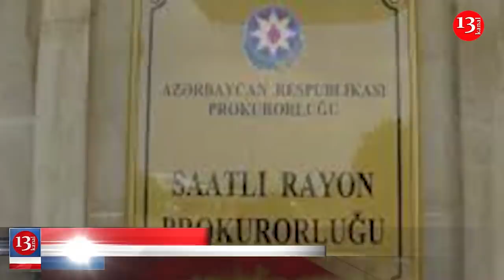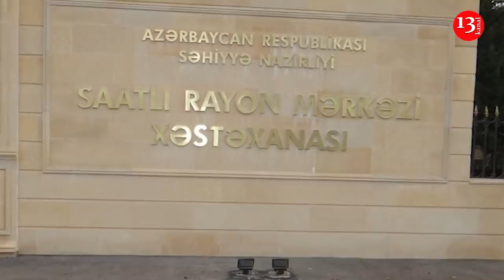Ombudsman FƏALİYYƏTİNİ DONDURDU?; RƏHİM QAZIYEV yenə həbsdə Qaldı; METRO FƏAİLİYYƏTƏ HAZIRDIR!